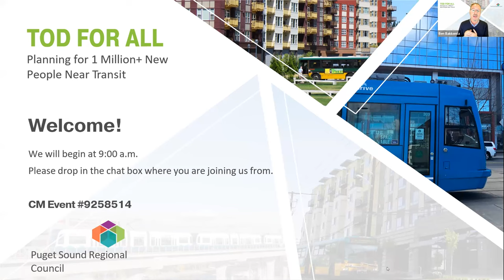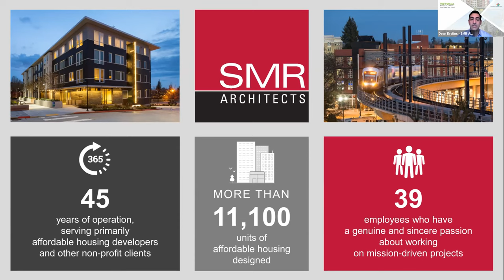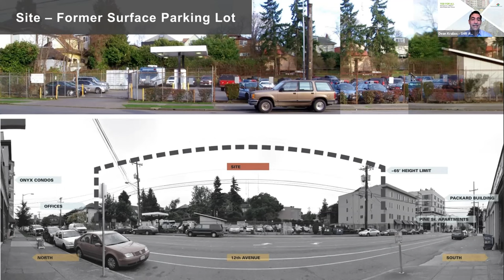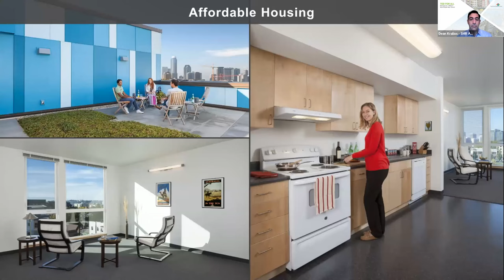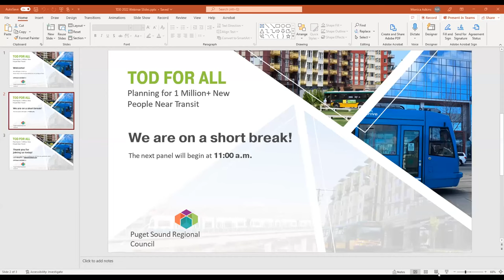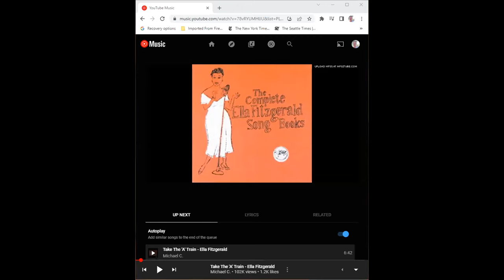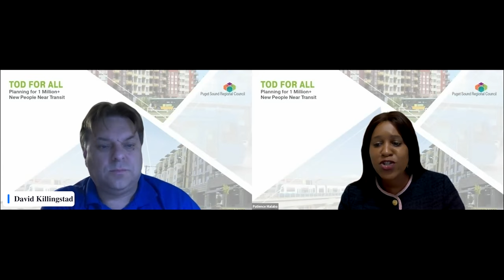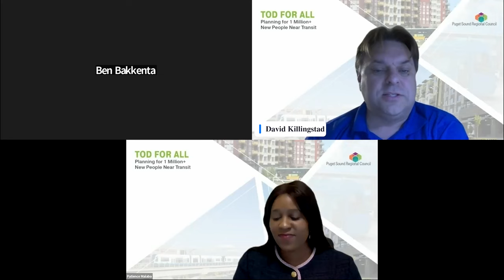TOD for All: Planning for 1 Million+ New People Near Transit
On October 21, 2022, the event TOD For All, brought together industry and community leaders to explore innovative techniques and best practices for building and sustaining equitable transit communities that are accessible to all people and that help achieve the region's vision for growth.